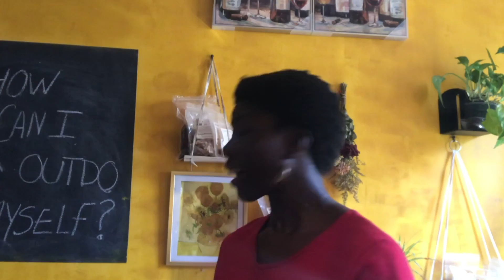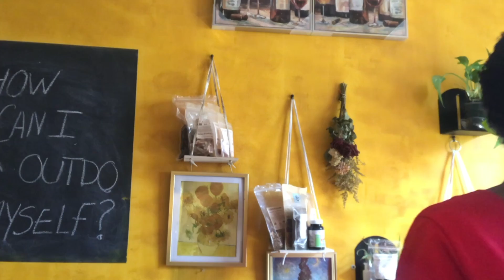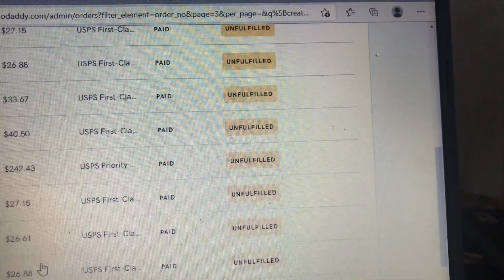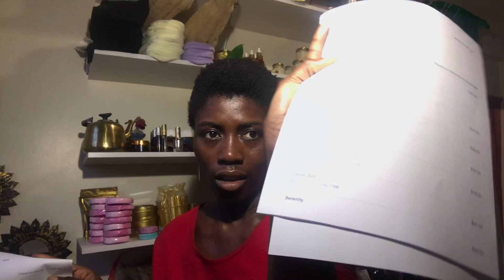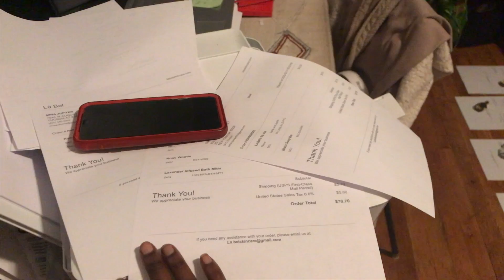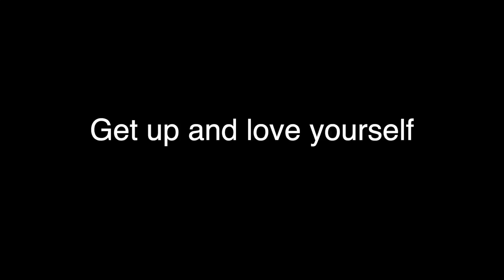How to get stuff done when you don't feel like it (Story 9)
This story is dedicated to the struggle. Not everyday is glamorous. A lot of days are trying. I'm here to post the aspects that people tend to hide. In a world full of lies, we need some realness. This was a day that was a bit hard for me to complete regular mundane business tasks due to dealing with some personal things. Enjoy

Are you wondering why your skin isn't looking as good as mine? Don't worry I'll tell you my secrets.